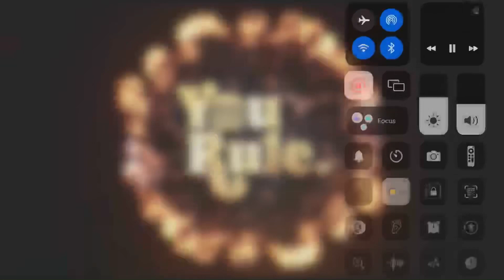Horror Shows Be Like Pt.1